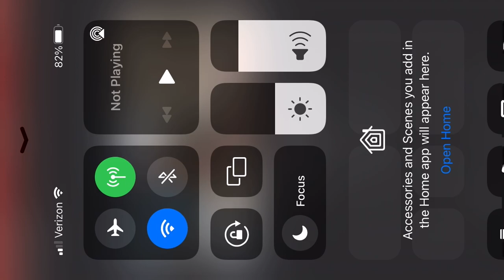Using tilapia as cut bait